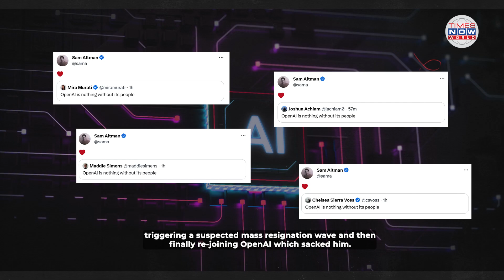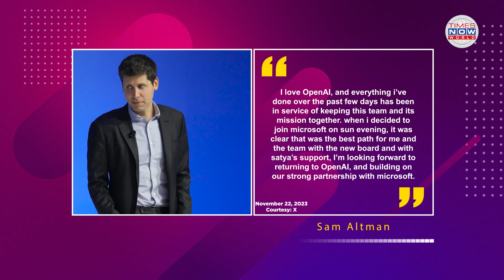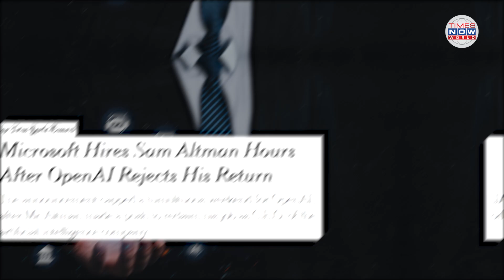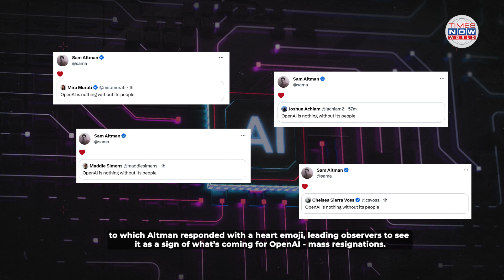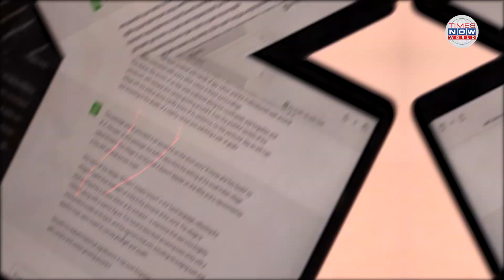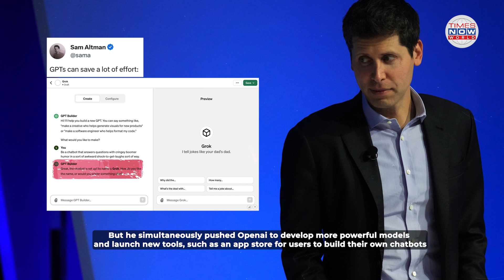Sam Altman Returns As OpenAI CEO In New Twist To The Saga, First Order Of Business Board Overhaul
The Sam Altman and OpenAI drama has kept Silicon Valley and the global tech industry on their toes since their public fallout last weekend. In a new twist, Altman has been reinstated as CEO of OpenAI, two days after Microsoft announced his hiring. What does it mean for the OpenAI board members who fired him? What does it mean for the future policy of the company in terms of AI practice? Watch for details.